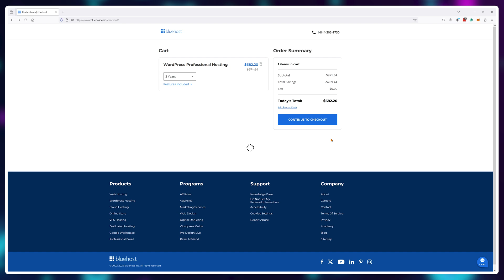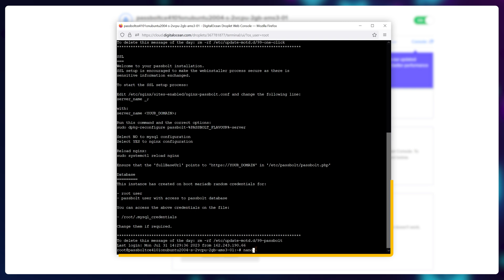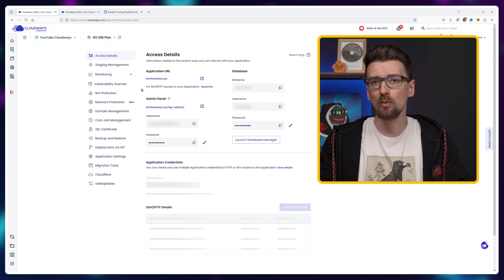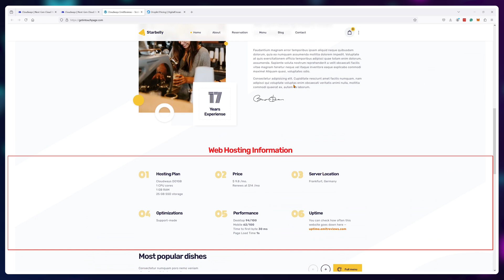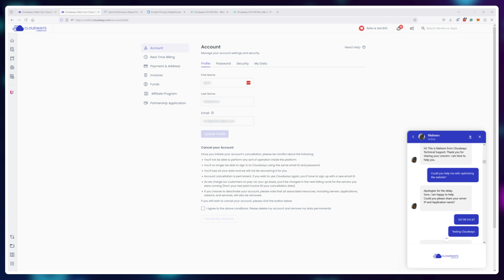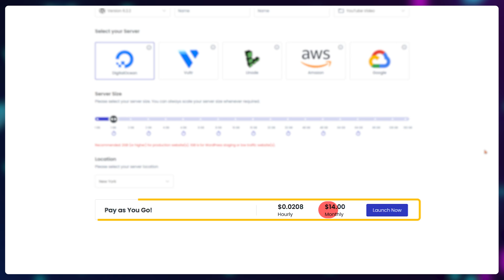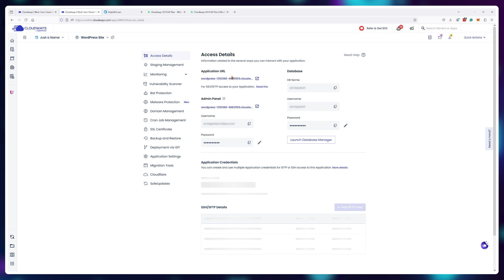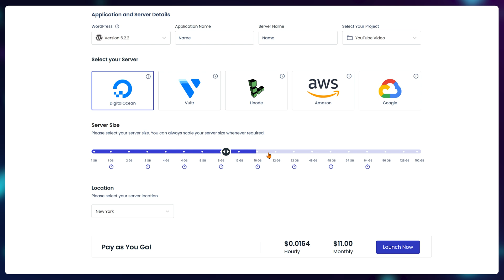Cloudways Review — The Best Host You'll Probably NEVER Use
In this Cloudways review, I dive into what Cloudways does differently than its competition and why you're STILL afraid of switching to Cloudways...

Cloudways is a web hosting company that rents top-of-the-line, expensive servers from the world's top provider and sub-rents them to you after they make them easier to use.

Is that worth paying double? Well, actually... YES. If you're making money from your website and you don't have an IT department, Cloudways is a "soft IT" department for your business.

They use all of the best industry practices to guarantee a fast website and provide you with easy-to-use tools for you to configure the website yourself. However, they ALSO provide access to the servers so if you do have an IT department later they can work and iterate on your designs and architecture.

Timestamps:

00:00 - Don't get scammed...
00:50 - What are you buying, exactly?
02:35 - The Performance
05:45 - You're FREE to LEAVE
06:32 - The Best Part about Cloudawys
07:40 - WATCH THIS IF YOU ARE LAZY

All opinions are based on my extensive testing and research.